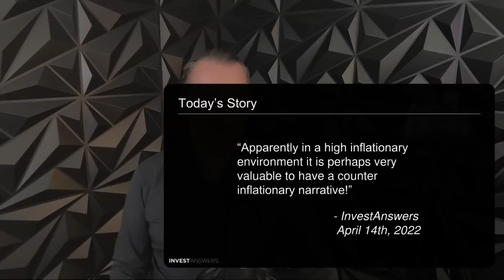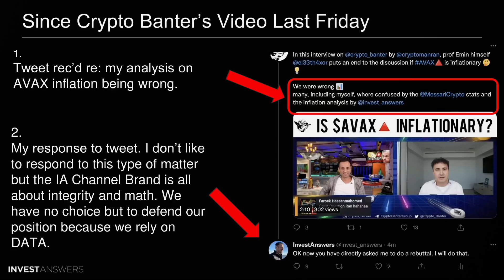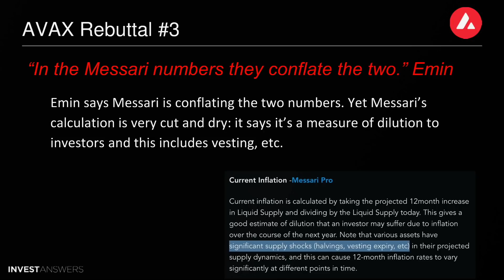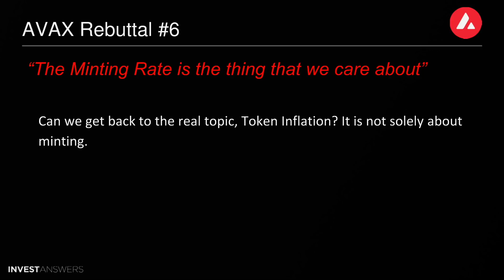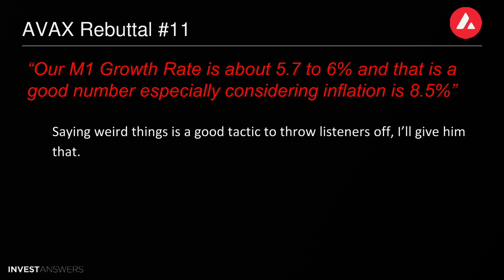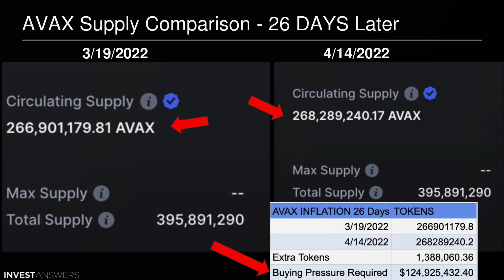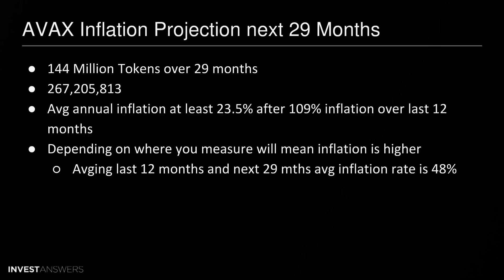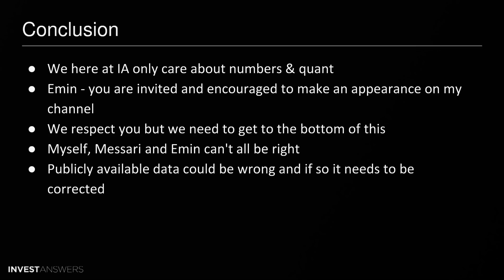Crypto Uncovered: Avax + Acala inflation debunked...again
00:00 Introduction
00:40 Today's Story
01:37 Top Defi Inflation Rate Tweet
02:07 Emin & InvestAnswers Tweets
02:55 Since Crypto Banter’s Video Last Friday
03:30 “Avalanche like Bitcoin is a hard-capped Asset” -Emin
04:20 “Minting rate which is the thing we care about.” -Emin
05:23 “In the Messari numbers, they conflate the two.” -Emin
05:55 “Stop stop stop please stop - I want to put an end to this” -Emin
06:50 “There is a very complicated set of graphs that Messari put out and in those graphs they screwed up!”  -Emin
07:10 “They conflated two things, one is the inflationary nature of the M1 Money Supply and the other one is the unlock schedule. Those are not the same thing.” -Emin
07:36 “The Minting Rate is the thing that we care about” -Emin
07:50 “The Minting Rate for Bitcoin is whatever it is, so there is that” -Emin
08:12 “Then there is the rate that people take their coins out of deep storage - and in the Messari numbers they conflated the two” -Emin
08:45 “Messari said 26% in the first year - it is all false” -Emin
09:12 “Our Minting Rate is 9.5% - 60% goes directly into staking” -Emin
09:57 “Our M1 Growth Rate is about 5.7 to 6% and that is a good number especially considering inflation is 8.5%” -Emin
10:43 “We are a deflationary coin by every metric” -Emin
11:09 Messari Data - 9.9% in Q1 2022
11:47 AVAX Supply Stats July 12th, 2021
12:00 AVAX Supply Comparison - 1 Year Later
12:20 AVAX Supply Comparison - 26 DAYS Later
13:00 AVAX Vesting from the Now Downed Site
13:45 AVAX Inflation 1 Yr and Max Supply Removal
14:14 AVAX Inflation Projection next 29 Months
14:42 AVAX Inflation Projection next 8 Years
15:30 Not Just AVAX
15:40 Acala Website - Covered by DAN Today
16:13 Acala Actual Inflation - 123.7% not ZERO
16:45 Conclusion